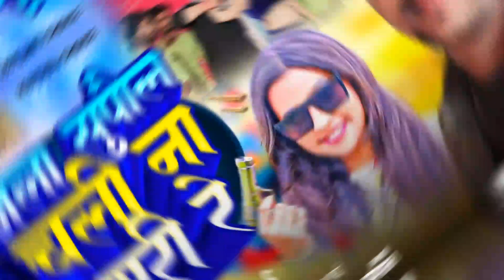जिला सुपौल में चली ना रंगदारी रे Hariom_Harjai | New Maithili Rangdari Song | Supaul Jila New Song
◆ Album :- Jila Supaul Me Chali Na Rangdari Re
◆ Song :- जिला सुपौल में चली ना रंगदारी रे
◆ Singer :- Hariom Harjai
◆ Lyrics :- Aayush Babu
◆ Gfx :- Dhiraj Gfx
◆ Mixing By :- Sunil Raj
◆ Editing :- Raushan Raja
◆ Video Director :-
◆ Special Thanks :- Aayush Babu
◆ Production Head :- Ganesh Gulshan
◆ Company/Label :- Maithili Choice Supaul
► Digital Head - Ganesh Gulshan
► Mangement - GS Digital

► iTune -
► Amazon -
► Jiosaavn -
► Wynk  -
► Kkbox -
► Shazam -
► YT Music -

► Company / Label :- Maithali Choice
►© All Copyrights Reserved :- maithali choice

◆ चैनल को कोई हानि नही पहुंचाए

parmanand premi yadav
parmanand premi ka gana
parmanand premi
parmanand premi new song
maithili song
sannu kumar maithili song 2023
sanu kumar maithili song
new maithili song
sannu kumar maithili song
sonu kumar maithili song
maithili gana
maithili songs
maithili dj song
maithili video
sannu kumar maithili song 2024
maithili song new
maithili geet
maithili hit video songs
khesari lal new stage show
golu raja new stage show
bhojpuri live stage show
anupma yadav
anupama yadav
anupama yadav sangam music
anupama yadav ka video
khesari lal stage show
rangdari song
rangdari song 2024
supaul jila ka gana
supaul jila song
supaul ke rangdar
chhiye rangdar supaul jila ke
maithili song 2024
sandeep suman rangdari song
supaul jila brand song
sandeep suman ka rangdari song
chiye supaul jila ke chhora
supaul ke chhora
chhora begusari ke rangdar
supaul jila
supaul jila song
supaul jila
supaul wala gana
supaul jila ka hit song
supaul jila dj song
supaul jila ka video
supaul jila pe gana
supaul ke mela
odhani par supaul jila likhwale ge
मारतो हथौरा जिला सुपौल वाला Marto Hathora Jila Supaul Wala | Supaul Jila Song 2024